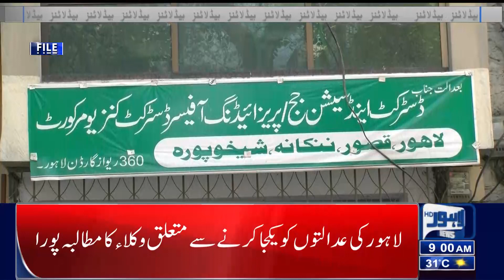09 AM Headlines | 09 May 2022 | Lahore News HD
09 AM Headlines | 09 May 2022 | Lahore News HD